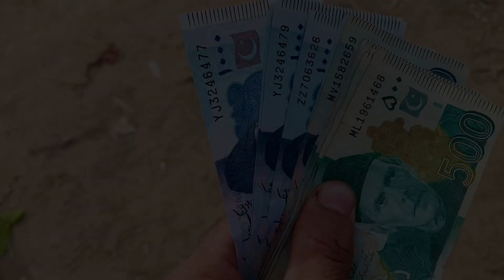بکرا منڈی گئے اُفّف اتنے ریٹس 😱 | Vlogging with Luqman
Itny Rates k ap b jan kr Heran ho jao gy